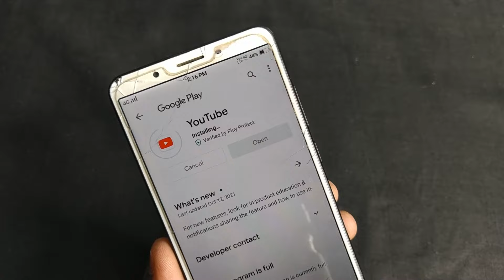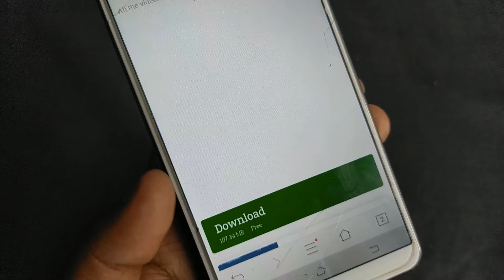🔴Fix - Update for a faster better YouTube issue⚡⚡ | YouTube Update Problem Solve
🔴Fix - Update for a faster better YouTube issue⚡⚡ | Solve Update For A Faster Better YouTube Problem

Keep Supporting...